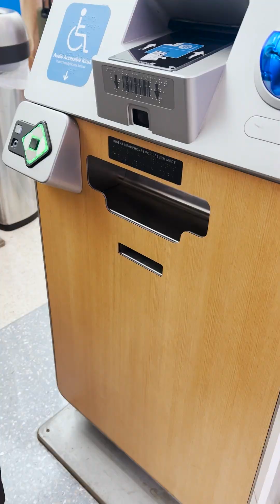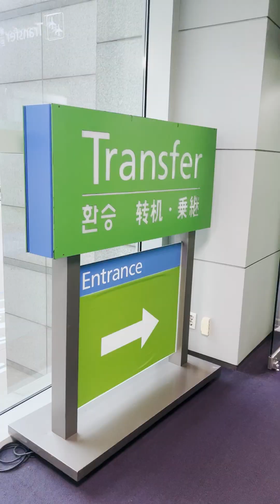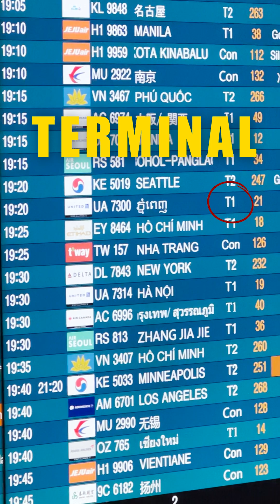4 ជំហ៊ាននៃការផ្លាស់ប្តូរជេីងយន្តហោះ!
មោះ! មកដឹងពី 4 ជំហ៊ាននៃការផ្លាស់ប្តូរជេីងយន្តហោះ ✈️